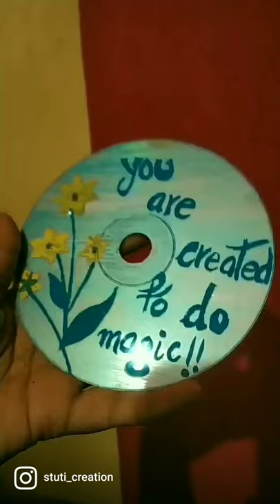Paint with acrylic 🌟|| cd art